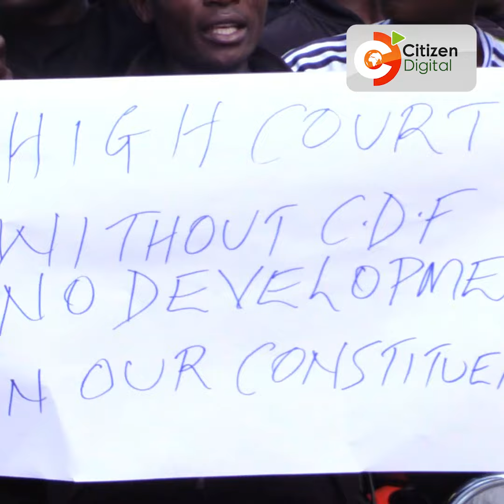Mumias residents protest court ruling declaring NG-CDF unconstitutional